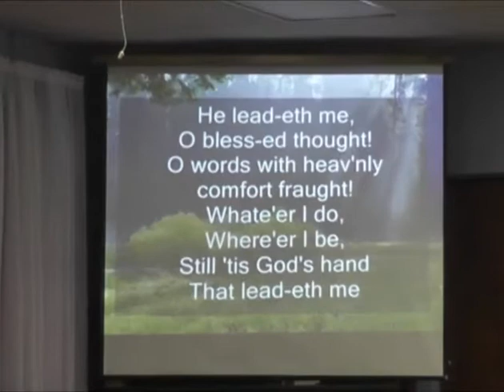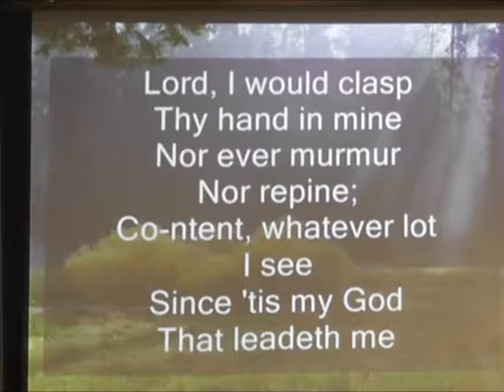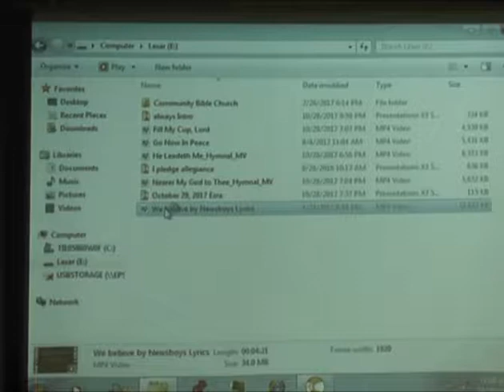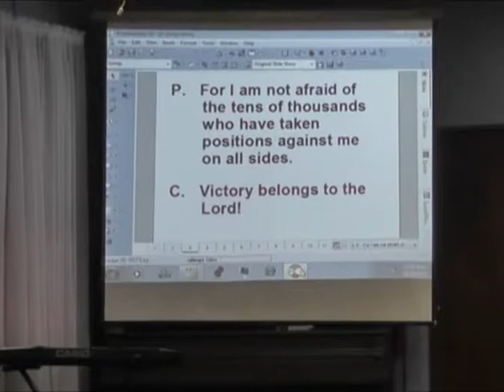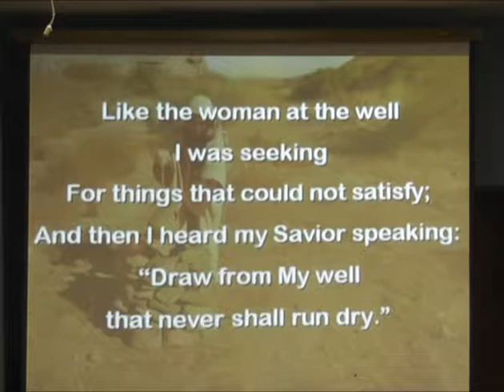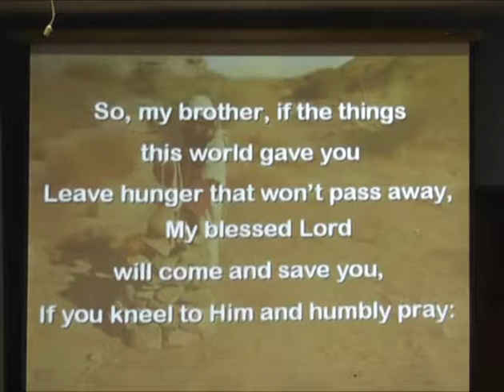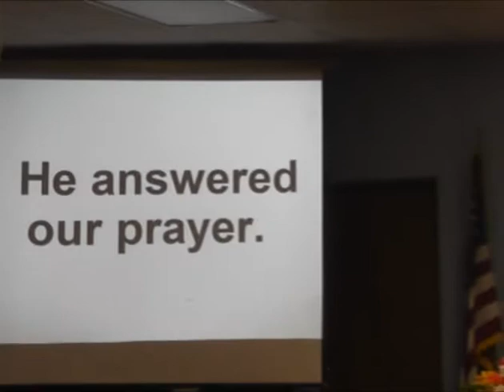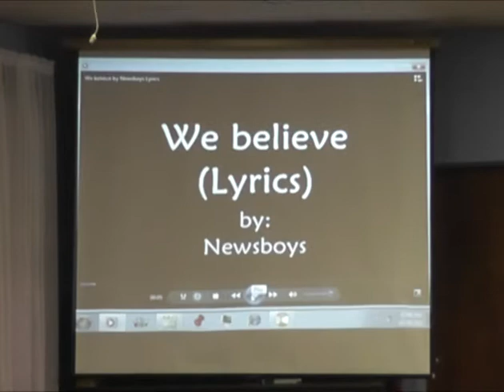The Lord Guides Me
Rev. Babcock delivers the sermon from Community Bible Church on Sunday, October 29, 2017.